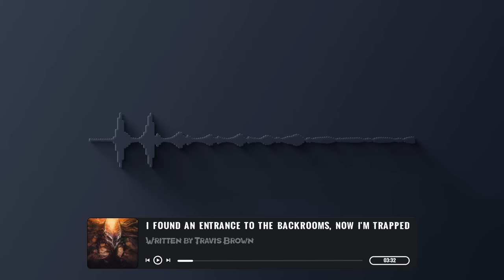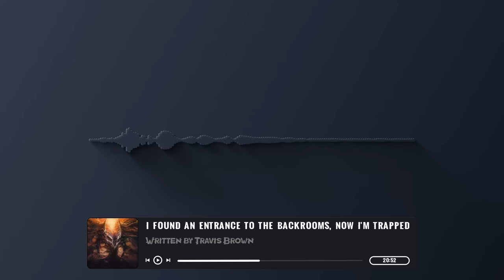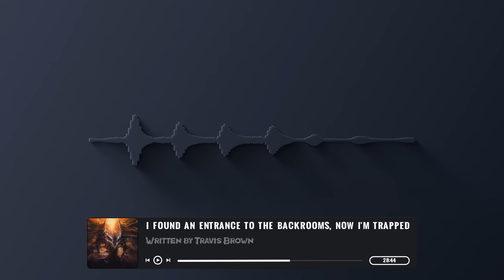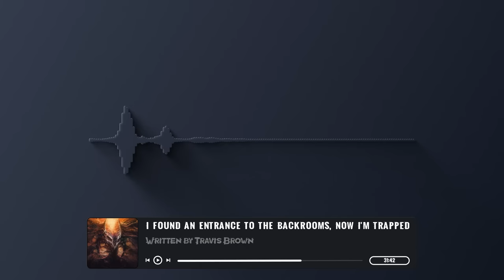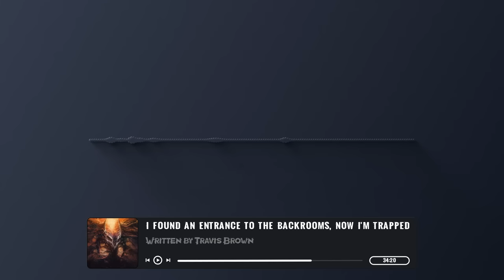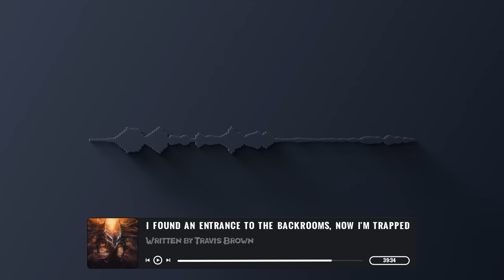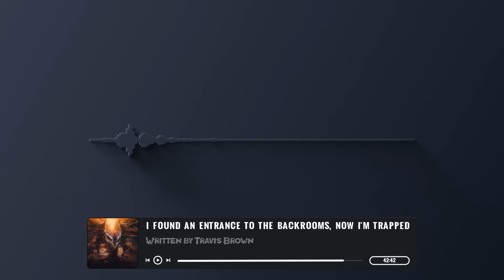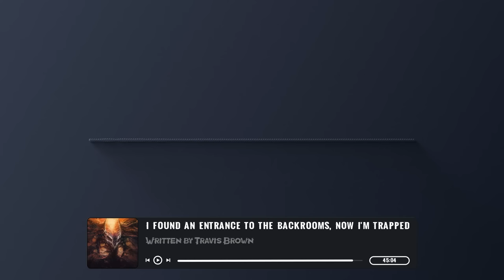I found an entrance to The Backrooms | Scary Stories from the internet | Creepypasta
This is a backrooms story written by Travis Brown, Let me know what you all think!

Do you enjoy my Backrooms Creepypasta Readings, Scary Stories from the internet and Original Music? then make sure to leave a comment and let me know what scary stories you would like to hear me read!